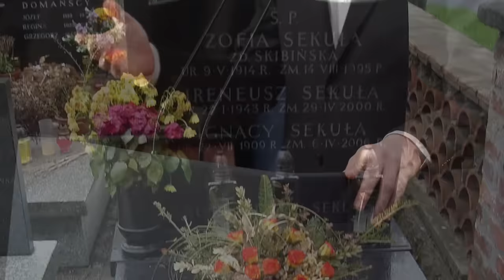| Tajemnicza Śmierć Ireneusza Sekuły | Sekrety Prezesa ZUS - Skandale Lewicy lat 90' |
Dzisiaj zabieramy was w podróż w czasie, by zgłębić tajemniczą historię jednego z najpotężniejszych polityków lewicy lat 80. i 90. Wszyscy go znali jako Prezesa Zakładu Ubezpieczeń Społecznych, wicepremiera rządu PRL, oraz prezesa Głównego Urzędu Ceł. Jego kariera i wpływy sięgały najwyższych szczebli władzy, a dzisiaj postaramy się rzucić światło na wydarzenia, które miały wpływ na jego tragiczy los.
Ireneusz Sekuła - człowiek wspierany przez komunistyczne władze i wojskowe służby specjalne PRL. Jego decyzje miały wpływ na życie wielu ludzi, ale wszystko to miało się skończyć w 1996 roku. Dlaczego? Uchylono mu immunitet poselski, co oznaczało, że jego działania stały się poddane publicznemu śledztwu.

Fragment utworu zamieszczonego w serwisie "wyborcza", czytany i komentowany przez lektora.